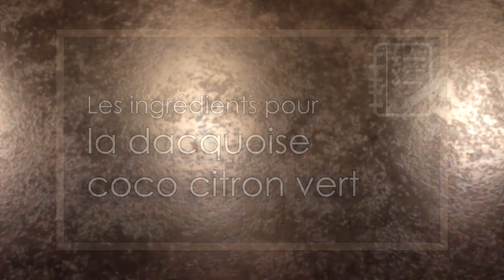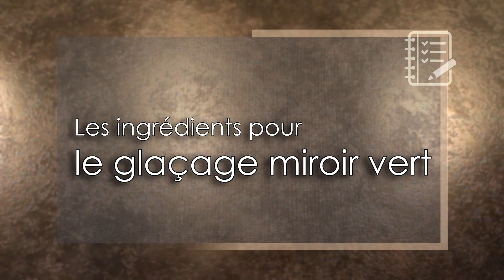❅ Recette de Bûche de Noël Vanille Coco Citron Vert ❅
● Aujourd’hui je vous propose une recette de bûche de Noël vanille, noix de coco et citron vert ! Elle est composée d’une mousse vanille avec un insert crémeux coco vanille et crémeux citron vert, d’un croustillant et d’une dacquoise à la coco.

● Ingrédients pour la recette (moule à bûche de 30,5cm x 8cm x H6,5cm) :

● Pour l’insert crémeux coco vanille :
180g de crème de coco
55g de jaunes d’œufs
1 œuf
20g de sucre
70g de beurre
1,5 feuille de gélatine (3g)
1 gousse de vanille (Vanille de Papouasie - Vanilles et épices David Vanille

● Pour l’insert crémeux citron vert :
Le jus d’un citron vert
40g de sucre
25g de beurre
1 œuf
½ feuille de gélatine (1g)
Colorant alimentaire vert

● Pour le croustillant coco :
50g de noix de coco râpée
50g de farine
50g de sucre
50g de beurre

● Pour la dacquoise coco citron vert :
60g de blancs d’œufs
20g de sucre
50g de sucre glace
20g de farine
30g de noix de coco râpée
20g de poudre d’amande
Le zeste d’un citron vert

● Pour la mousse à la vanille :
150g de lait entier
150g de crème liquide entière (35%)
5 jaunes d’œufs
70g de sucre
400g de crème liquide entière (35%)
4 feuilles de gélatine (8g)
2 gousses de vanille (Vanille de Papouasie - Vanilles et épices David Vanille

● Pour le glaçage miroir vert :
82g d’eau
165g de sucre
165g de glucose
165g de chocolat blanc haché en morceaux
110g de lait concentré sucré
5,5 feuilles de gélatine (11g)
Colorants alimentaires vert et jaune

● A bientôt ! ♡